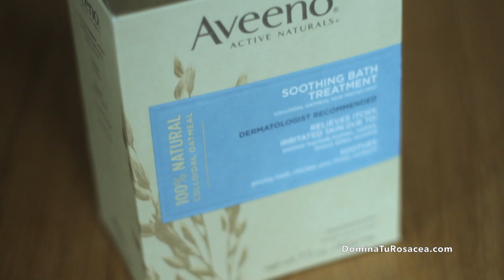Mascarilla de avena para la rosácea y pieles sensibles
Visita el blog para saber más sobre esta mascarilla y los beneficios de la avena coloidal para la rosácea

Preparar una mascarilla a base de avena coloidal te puede a calmar y mantener hidratada tu piel con rosacea o acné, entre otras condiciones de la piel. Para aprender a hacerla y saber donde conseguirla lee este artículo de mi blog

Productos que menciono en el video:

--- Avena coloidal de Aveeno ---
# Amazon (España)
# iHerb (internacional) goo.gl/hNqAWc

Para más información y remedios para controlar tu rosácea de forma natural visita: